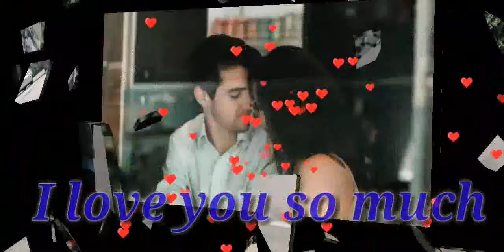You are my life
Love
love songs,
love story,
love sosa,
love is blind,
loveliveserve,
love yourself,
love me,
lovelyti2002,
love and hip hop atlanta season 9,
love and basketball,
love alarm,
love again,
a love to last,
a love so beautiful ost,
a love letter to you,
love birds,
love bug,
love box,
love by love aidan gallagher,
love bites,
love beats,
love box natok,
love buzz,
b loves sauce,
b love life,
b love seafood boil,
b love asmr,
b love me,
b love king crab,
b love no hook,
b loves life lobster,
love come down,
love cycle,
love can build a bridge,
love curse,
love country songs,
love changes,
love cherry motion,
love comes softly,
c love basketball,
c love story,
c love vs,
clover,
c love status,
c love songs,
c love you,
c love k,
love dont change,
love designer,
love dose,
love dramatic,
love drunk,
love drug,
love designer ep 3 eng sub,
love death robots trailer,
d lover,
d love status,
d love whatsapp status,
d love movie,
d lover diss,
d love m,
d love gaming,
d love studio,
love express,
love edits,
love eyes,
love express movie,
love express natok,
love edit audios,
love effie,
love equation,
e love me,
e love is blind,
e loveable,
e love letter whatsapp status,
e love status,
i love tropoja,
e love story,
e love lil g,
love faces,
love failure songs,
love full movie,
lovefool,
love forever,
love frequency,
love for you,
love finds you in charm,
f love clean,
f love roblox id,
f love piano,
f love type beat,
f love surf,
f love clean trippie redd,
f love bass boosted,
f love music video,
love goals,
love galore,
love game,
love gun,
love guru,
love goals episode 5,
love goals episode 2,
love goals episode 3,
g love wizkid,
g love 2,
g love & special sauce,
g love and special sauce live,
g love jack johnson,
g love rainbow,
g love live,
g love garbage man,
love hurts,
love handles,
love her,
love handles workout,
love her madly,
love hip hop,
love hunting,
love has no labels,
h love status,
h love tv,
h love letter whatsapp status,
h live bd tv,
h love n status,
h love song,
h love f,
h love r status,
love island,
love is war,
love is war op,
love in this club,
love is gone,
love is blind trailer,
love island australia,
i loved her first,
love jones,
love juice wrld,
love j&s,
love justice,
love john lennon,
love jitu,
love jones yg,
love journey,
j love you,
j love mobb deep,
j love mixtape,
j love me,
j love you baby,
j love status,
j love scars,
j love adventures,
love kush,
love keyshia cole cover,
love kennedy,
love k&r,
love karaoke,
love kid cudi,
love kisses,
love kush ramayan,
k love songs,
k love radio,
k love music,
k love radio station,
k love songs 2020,
k love live,
klove new songs 2020,
,life hacks,
lifetime movies,
life with mak,
lifestyle,
life as nique,
life is fun,
life after,
life after death,
life as a mommy,
life after quince,
life as we gomez,
life after college,
life after people,
a life well lived,
a lifetime,
a life that's good,
a lifetime love,
a lifetime of war,
a life once lost,
a lifetime is all that i need,
a life less ordinary trailer,
life by jen,
life below zero,
life behind the glass,
life behind bars,
life by the drop,
life bloopers,
life behind the glass part 5,
life beyond,
b life daily,
b life 腹筋,
b life 首,
b life 体幹,
b life daily vlogs hickey prank,
b life 肩胛骨,
b life 腰痛,
b life 瞑想,
life church,
life could be a dream,
life coach,
life cover,
life cycle of a butterfly,
life changes,
life cycle of a frog,
life coach shawn,
c life church,
c life orlando,
c life yth,
c life zendaya,
c lifestyle,
c life hacks,
c life vbs songs 2019,
c life health care exercise,
life diary,
life during wartime,
life dance,
life during the great depression,
life during wartime live,
life doll,
life damage baba,
life disney,
d lifestyle,
d life interiors,
d life kitchen,
d life interior design kerala,
d life hacks,
d life company,
d life 31 cosas sobre mi,
d life bedroom,
life event,
life ending,
life event fortnite,
life eternal,
life exotic,
life ending scene,
life expectancy,
life eminem,
e life ent,
e life mfwaya,
e lifestyle,
e life broken,
e life laptop,
e life album,
e life watch me,
elife electric bike,
life for baz,
life full movie,
life for sale,
life finds a way,
life for rent,
life fuel,
life film,
life fortnite,
f lite,
m life yoga,
f lite app,
f life we fight every night,
m life yoga hammock,
if life hacks,
f lite 235 v3,
f lite 14,
life goes,
life good,
life genesis,
life game,
life goes on poison,
life goes on clean,
life goes on tv show,
life goes on persona 5,
g lifestyle,
g life music,
g life mad head,
g life matic,
g life india,
g life remix,
g life meme,
g life song,